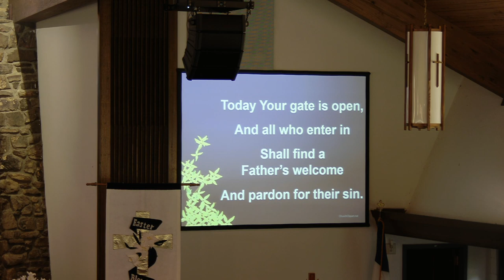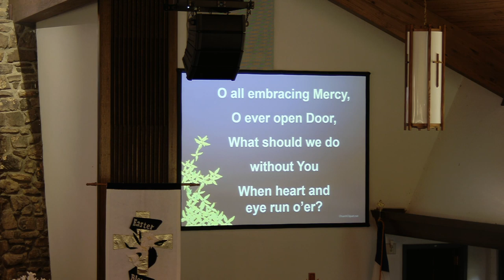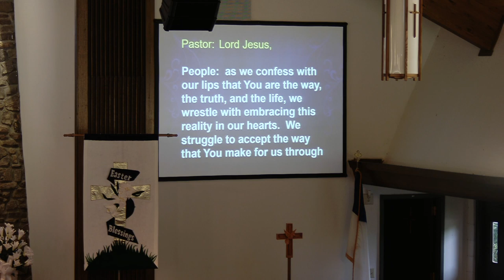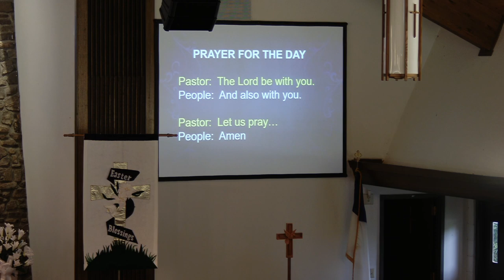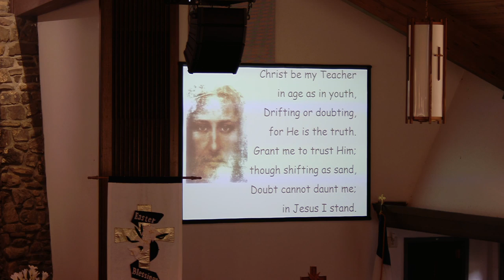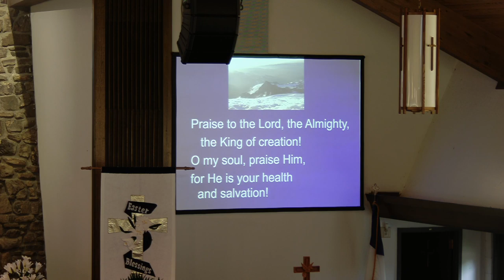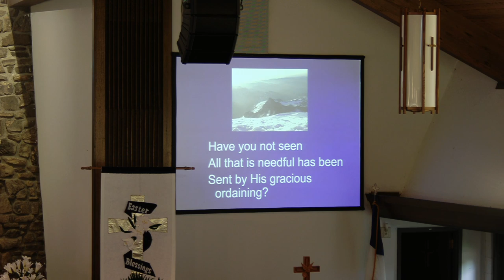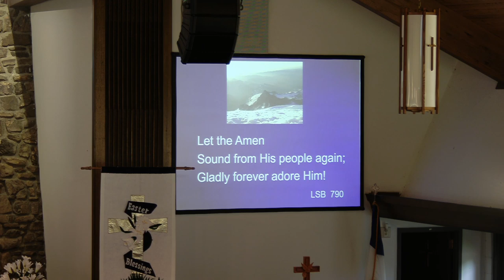Fifth Sunday of Easter worship service 05-10-2020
Fifth Sunday of Easter worship service for 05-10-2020.  Full service by Pastor Gadbaw with hymns and small choir for congregation participation.